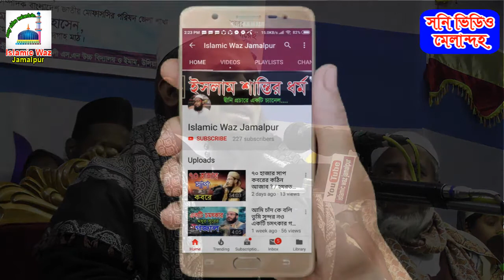কেমনে ঈমান খাটি হবে || হাফেজ মুফতি মোয়াজ্জম হোসাইন বুলবুল, জামালপুরী || Bangla Waz || 01716062137